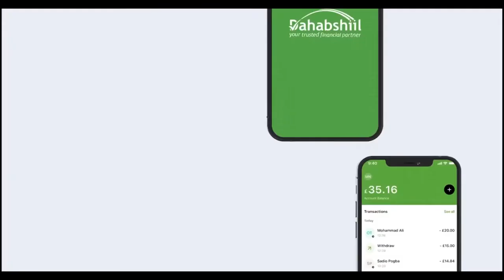Shirkii golaha wasiirada ee maanta iyo qodobo muhiim ah oo lagaga dooday.